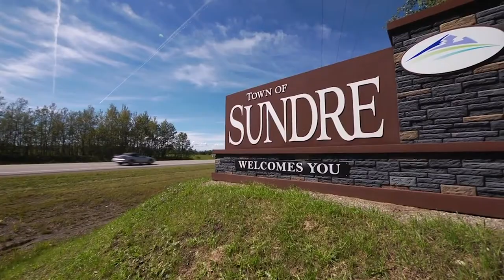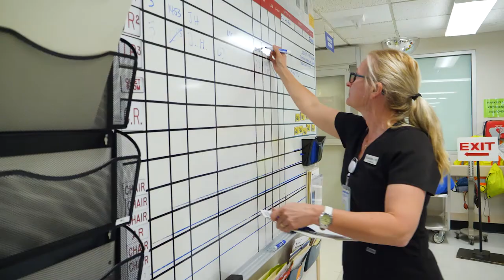How Sundre solved their critical shortage of physicians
In 2011, seven of the nine physicians in Sundre, AB decided it was time to either retire or go back to school. This crisis occurred at the time that there was a shortage of 200 doctors throughout Alberta.

Gerald Ingeveld was one of those from the community who stepped forward to form an attraction and retention committee.

In our 16th RhPAP Anniversary video, Ingeveld shares how RhPAP came to their rescue.